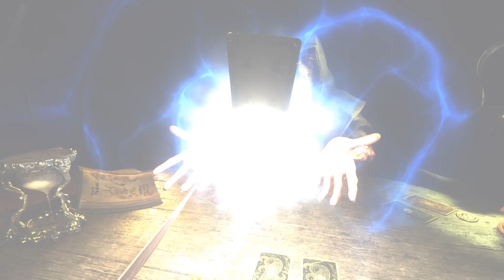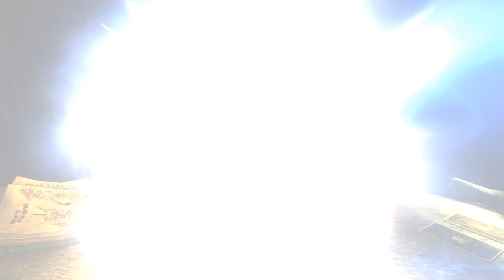HAND OF FATE 2 Walkthrough Part 1 - The Fool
Hand of Fate 2
Prologue - The Fool
Gameplay Part 1
NO COMMENTARY